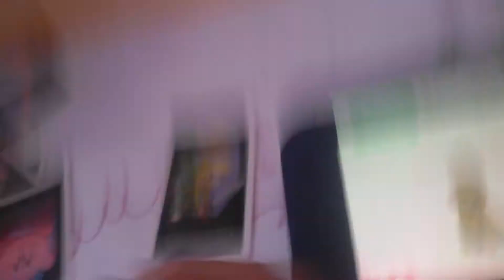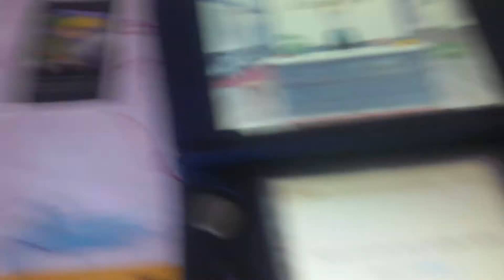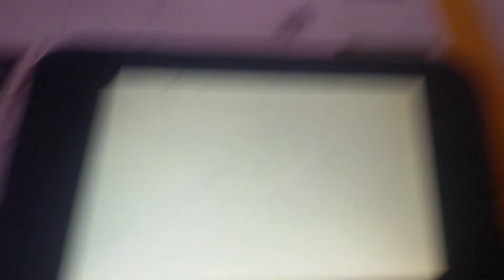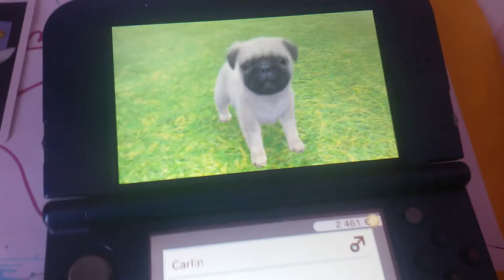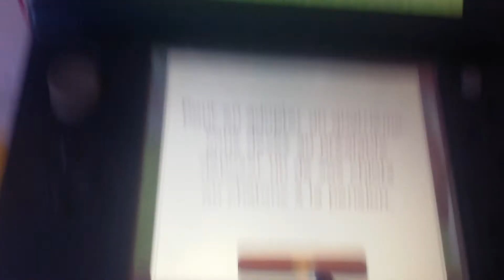Nouveau chiot parti 1